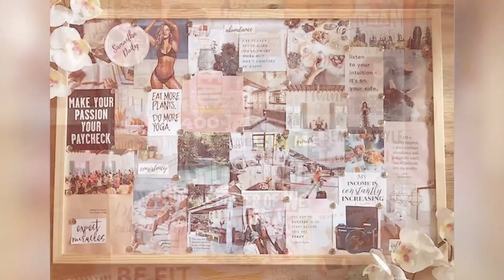“I always wanted to model” | Yearbook by Brat TV/ Portrait Mode | Clementine Lea Spieser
Hi guys,
Hope you are well. Here is a cool video called 'portrait mode' by Brat/Yearbook. Hope you guys enjoy it and learn something new about me and my aspirations!
xoxo,
Clem

**About Clementine Lea Spieser** Clementine here! I'm 14 and can speak French fluently, because both my parents are French!! Cool, isn’t it? You may have seen me in a TV commercial before, for like Blinger, Coleman or Adventure Academy! On this channel, I hope to both entertain and inspire you, by creating content that makes you smile! You'll see me do vlogs, last to challenges, 24-hour challenges, but also song covers, acting scenes and more! I'm an actor and a model, love to travel and love animals, particularly cats.

Want good new music? Follow my playlist for weekly updates!

─── ･ ｡ﾟ☆: *.☽ .* :☆ﾟ. ───
  LET'S BE FRIENDS